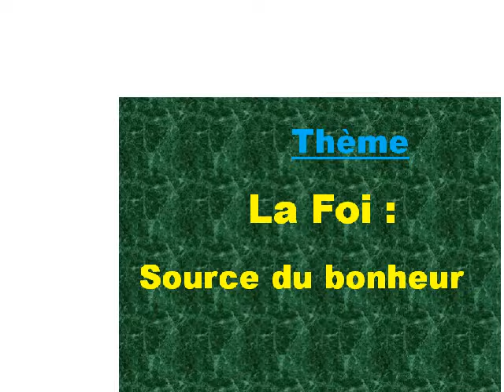Imam Ousmane Samaké - La Foi source du bonheur (Sermon)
Imam Ousmane Samaké  - Mosquée Al Madina Al Mounawara